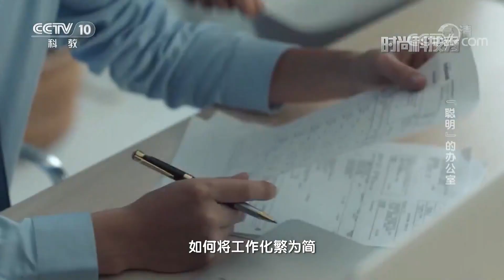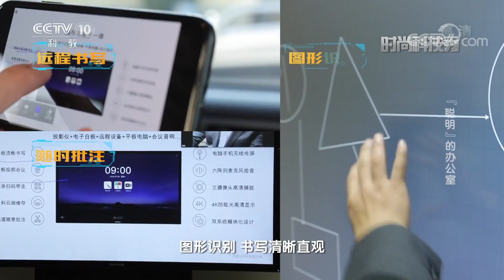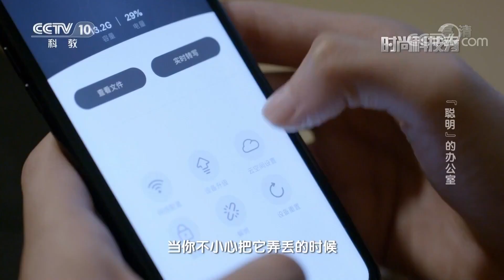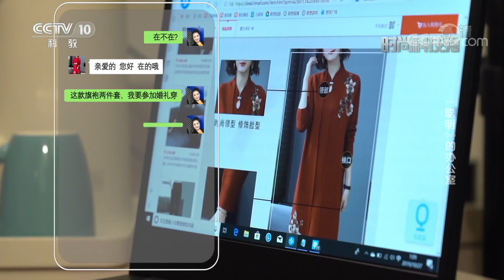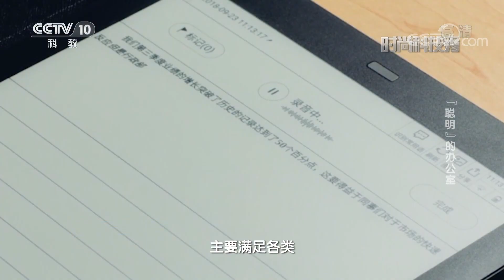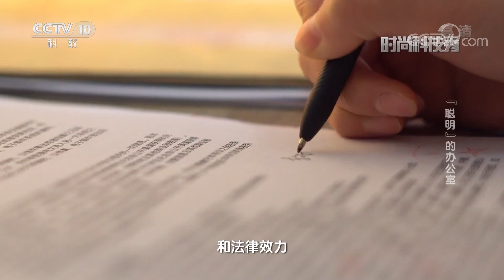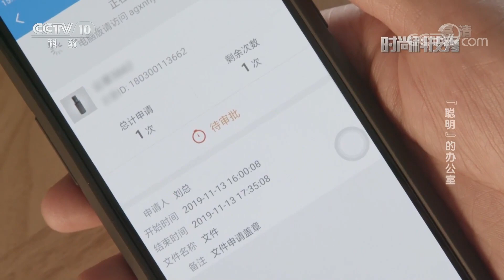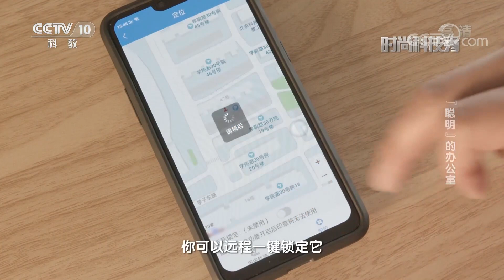《时尚科技秀》 “聪明”的办公室 20200518 | CCTV科教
《时尚科技秀》意在“展示科技新创意，新产品，新发明”。